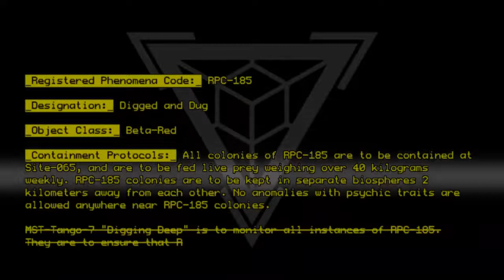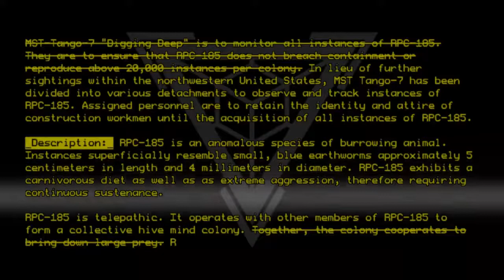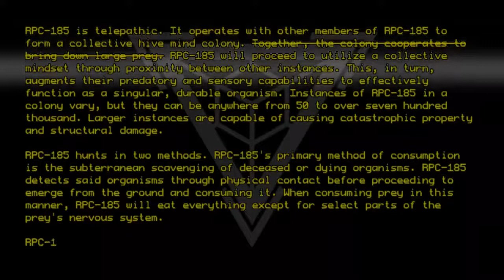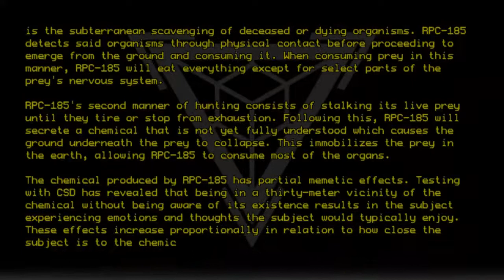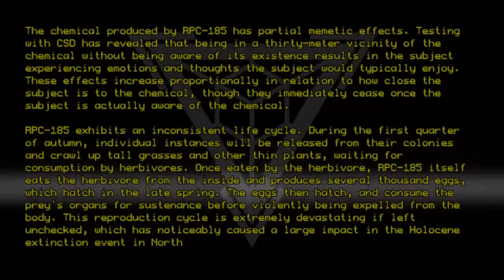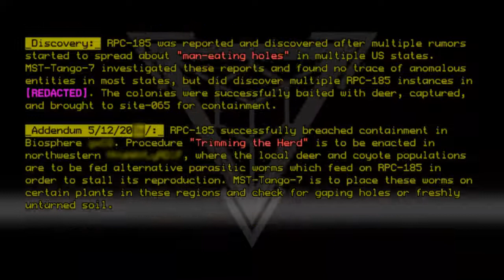RPC-185 - Digged and Dug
Code: RPC-185
Title: Digged and Dug
Rating: 2.8
Wordcount: 1148
Last Edit: 14 Oct 2020 13:52
Revision: 13